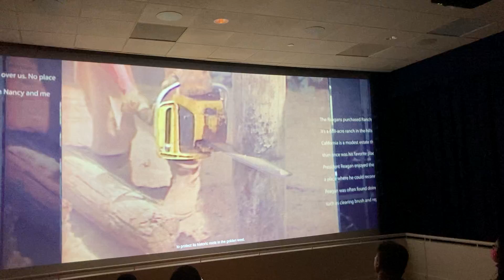June 20, 2021